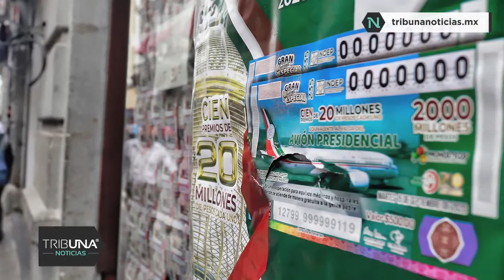Resumen de las noticias más importantes de Septiembre 2020